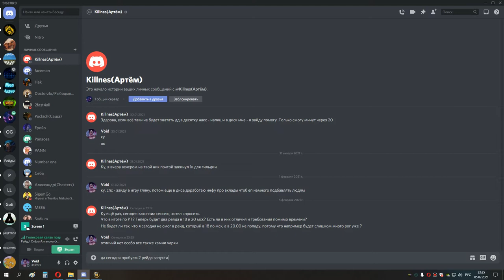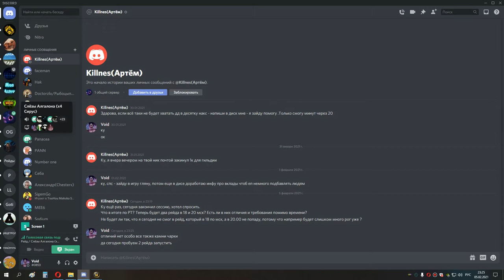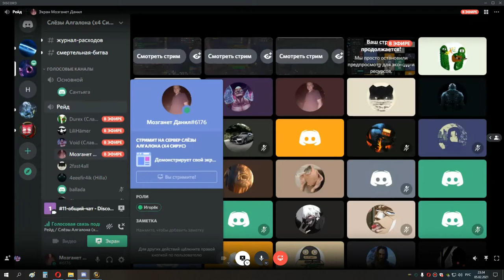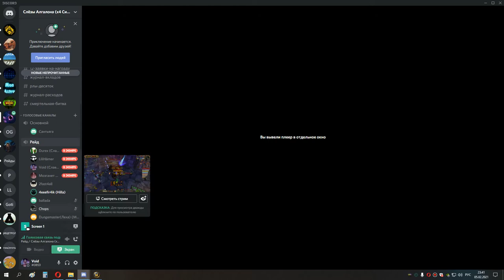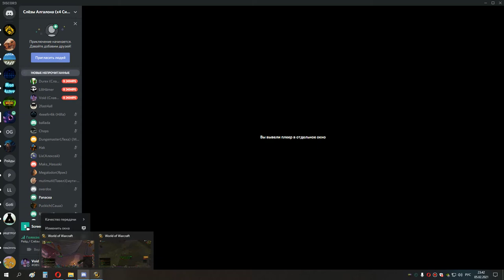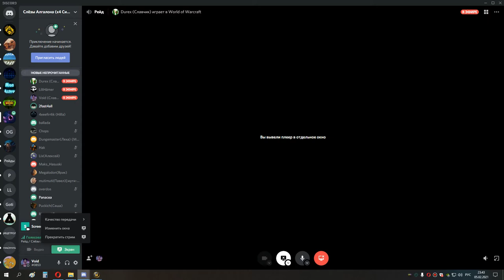2я часть пробую запустить две 25ки в накс 05 02 21